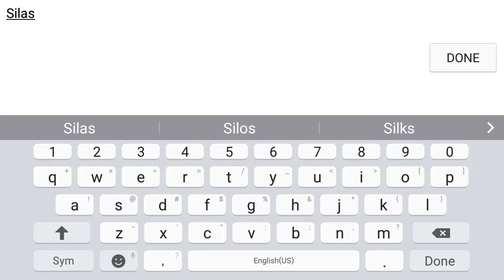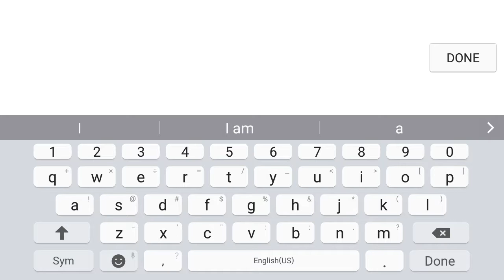Duck Life Treasure Hunt part 1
Lets find the treasure